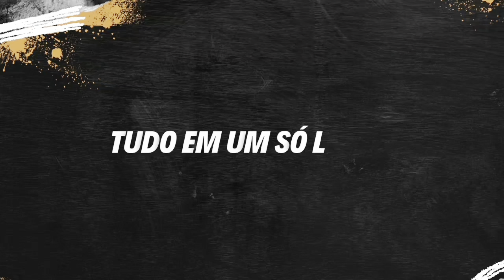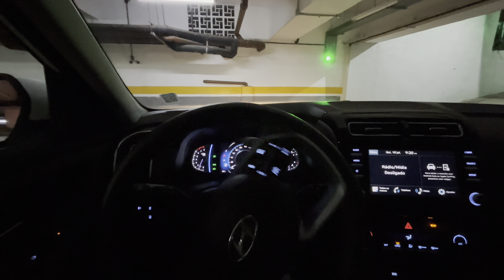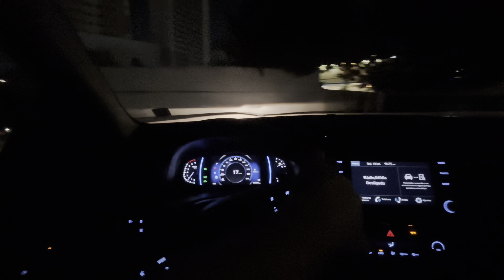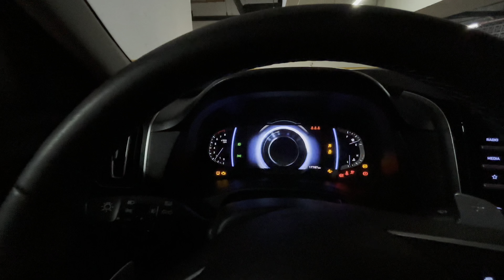Avançando rápido no teste Hyundai Creta Limited 1.0 TGDI 2024 l Teste de Longa Duração